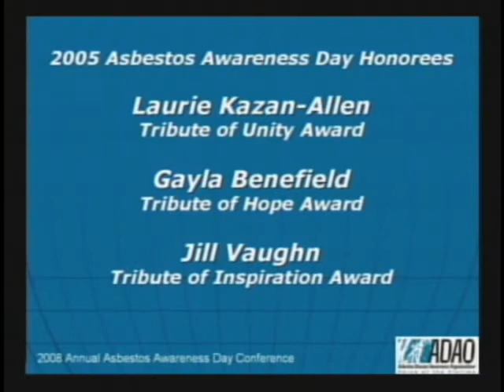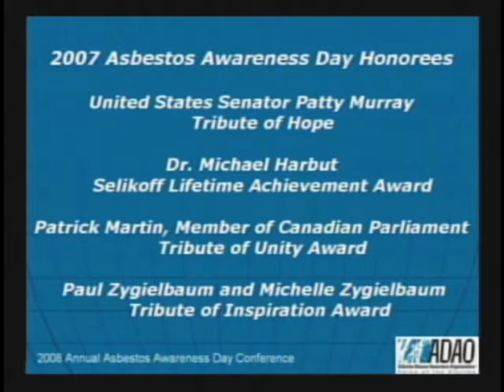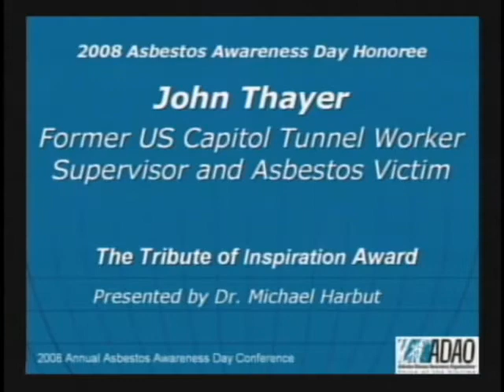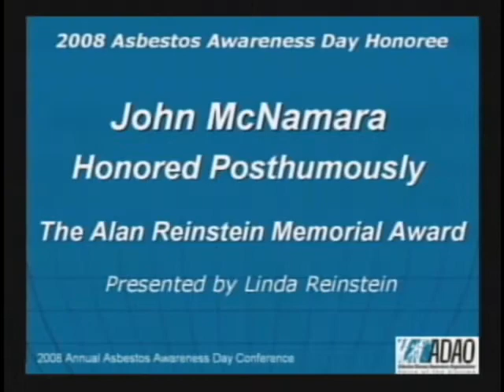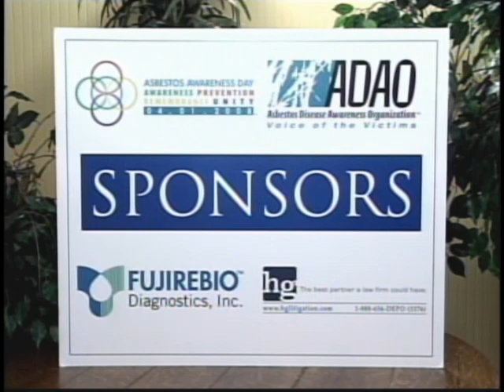2008 ADAO AAC: Sari Sairanen, "ADAO Award Presentation"